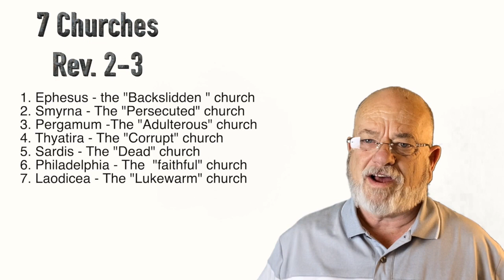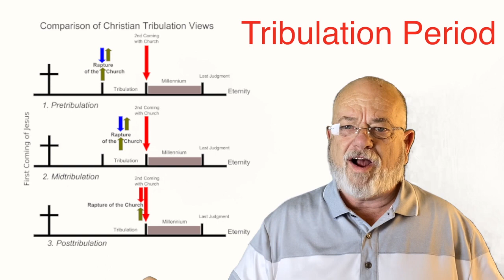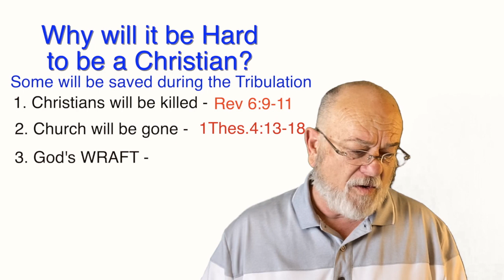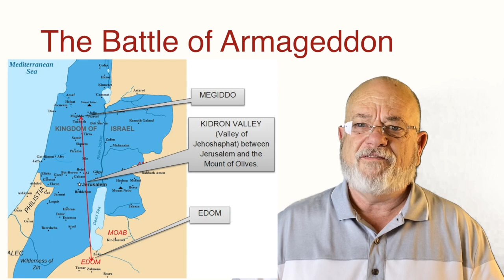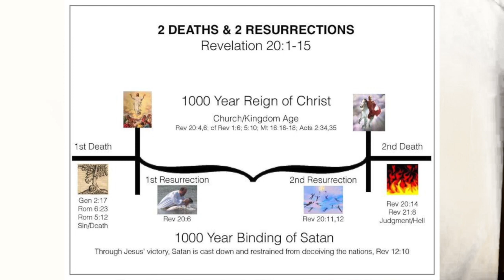The Book of Revelation explained in under seven minutes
The Book of Revelation explained in under seven minutes is a quick introduction to a complicated book that needs far more time to fully understand. The best Bible study is done when a student and a teacher are available to ask questions. If you have a question, share it below in the comments.